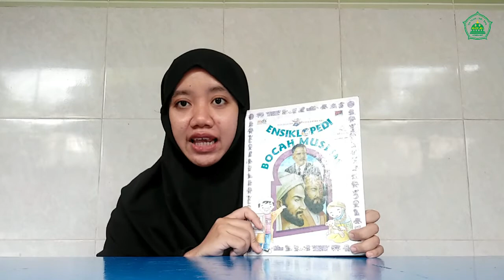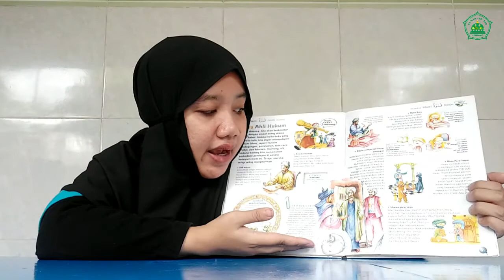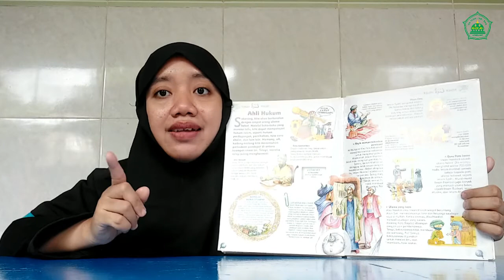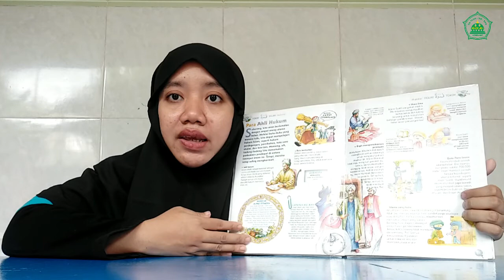Cerita Tokoh Kyai Hasan Genggong - Pengayaan Al-Islam || Sentra Persiapan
Mama dan ayah bisa mendampingi ananda melakukan kegiatan;
1. - Muroja'ah Surat Al kautsar (TK A dan TK B)

2. Melafadzkan do'a memakai pakaian

3. Materi yang bisa mama sampaikan shiroh  Tokoh kyai Hasan Genggong

- Kiai Hasan Genggong, begitu dikenal luas, salah satu pendiri dan pengasuh Pondok Pesantren Zainul Hasan Genggong, Kecamatan Pajarakan, Kabupaten Probolinggo ini, merupakan sosok panutan di zamannya.
- Kealiman dan kewalian Kiai Hasan tak diragukan lagi.
Kiai Hasan Sepuh, sapaan akrab beliau, mempunyai budi pekerti yang sangat tinggi serta welas asih.
- Tak hanya kepada sesama manusia, Kiai Hasan juga memberikan kasih sayangnya kepada makhluk lain seperti binatang.
- saat Kiai Hasan bepergian ke suatu daerah, beliau mendapati ada semut angkrang di bajunya.
- Mendapati itu, Kiai Hasan Sepuh meminta kusir delmannya berhenti.
- Kiai Hasan Sepuh berpikir sejenak di mana kira-kira semut itu bisa menempel dibajunya.
- Setelah berpikir sejenak, akhirnya Kiai Hasan meminta kusirnya mengembalikan semut itu ke tempatnya semula,
- yakni ke tempat di mana mereka berhenti sebelumnya.
- Ternyata, jarak tempat itu sekitar tiga kilometer dari tempat Kiai Hasan Sepuh berada.
- Alasannya sederhana, khawatir sanak keluarga dari semut itu kebingungan.

Dari kisah tersebut kita bisa meneladani sifat kasih sayang yang ditunjukkan Kiai Hasan kepada semua makhluk ciptaan Allah, tidak hanya pada manusia bahkan kepada hewan sekalipun yaitu semut.

4. Materi Ibadah : melafadzkan bacaan shalat Tasyahud awal,aakhir, dan salam

5. Materi Aqidah: melafadzkan kalimat Hauqolah

6. Kegiatan sentra Persiapan
Kegiatan: Menyebutkan nama lengkap orang tua
(Melalui video atau voice note)